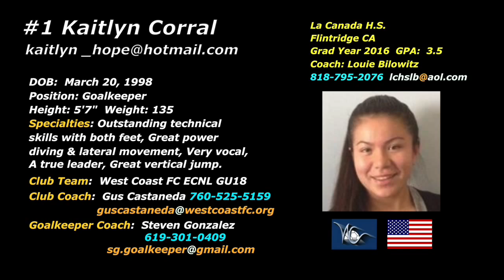#1 KAITLYN CORRAL GK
This video is about #1 KAITLYN CORRAL GK